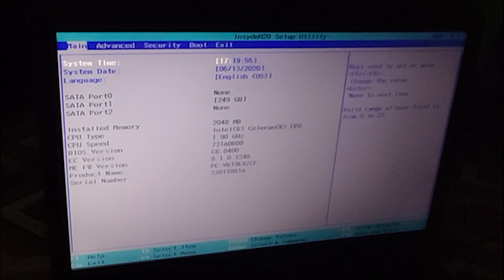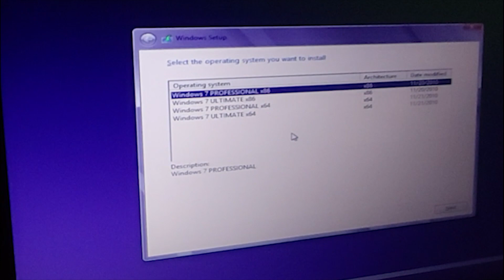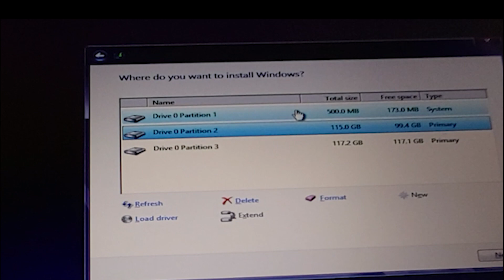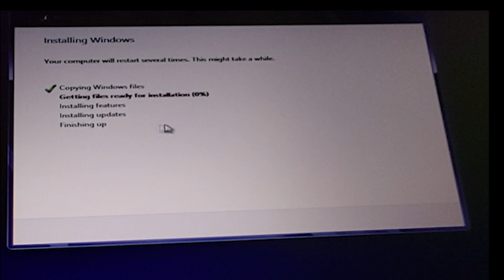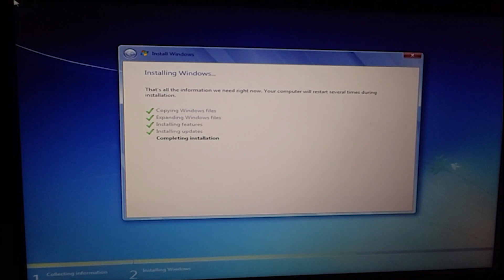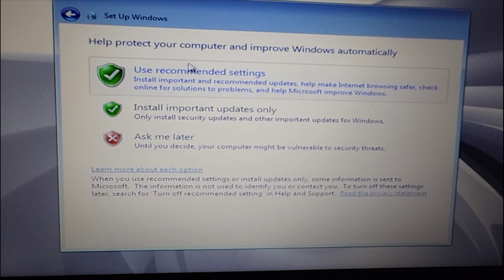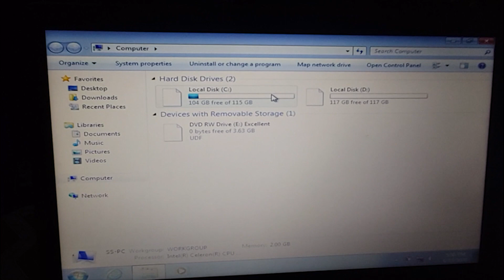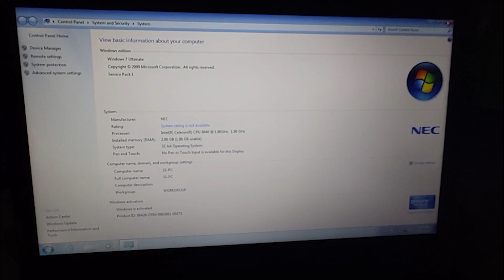Windows 7 တင်နည်း | Windows 7 Installation သင်ခန်းစာ | Basic Computer Tutorial | Experience Sharing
DVD ခွေဖြင့် Windows 7 Installation |  Windows 7 တင်နည်း ကိုမျှဝေပေးထားပါတယ် Experience Sharing ၏ Excel Video သင်ခန်းစာများထဲက လေ့ကျင့်ခန်း သင်ခန်းစာ Excel ဖိုင်များကို ဒီလင့်ခ်